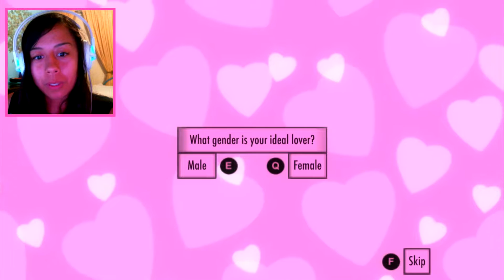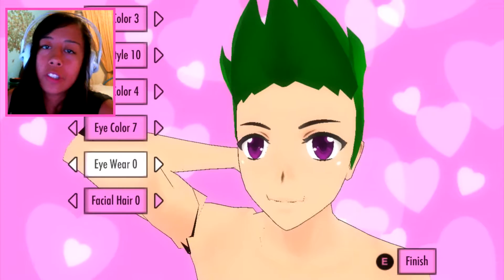6am Torture! | Yandere Simulator #3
Nothin' like some good ol' fashion torture! Updated gameplay of Yandere Simulator!! Let me know what you think or who shall be my next victim~~~muahahahaha